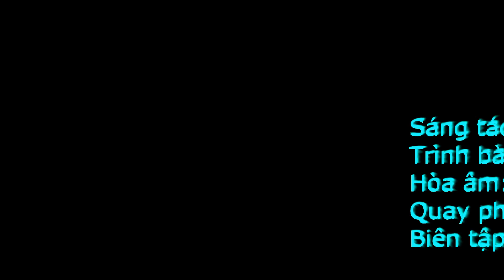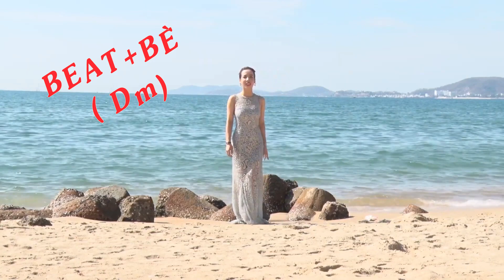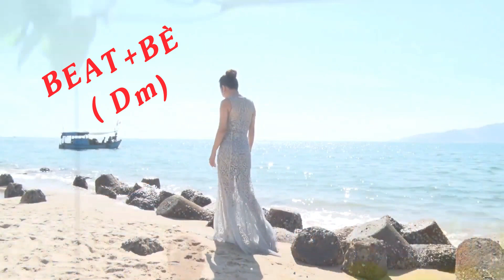(BEAT+BÈ) - Dm/Điều diệu kỳ của biển- Như Bình